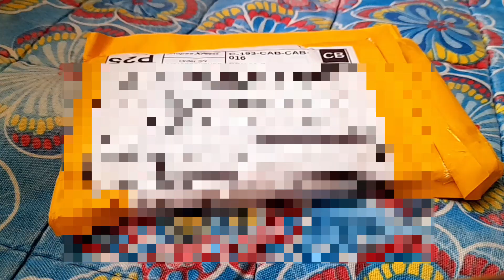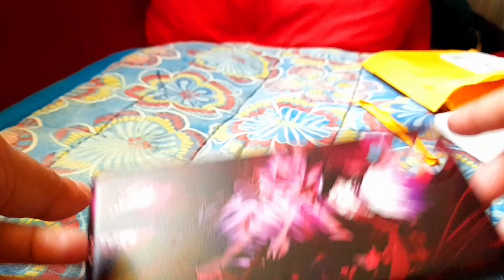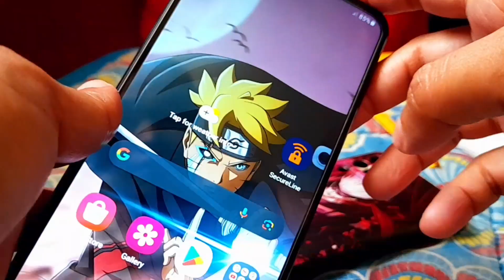Unboxing Affordable Jujutsu Kaisen Gojo Phone Case for Samsung A12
Affordable Jujutsu Kaisen Gojo Phone Case for Samsung A12